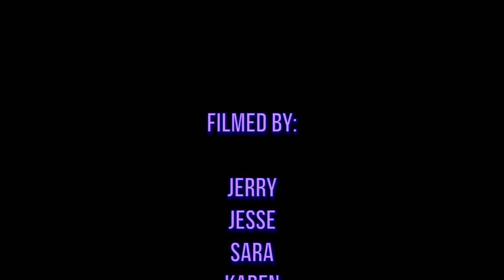Janne street part 2019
Shredding in the streets